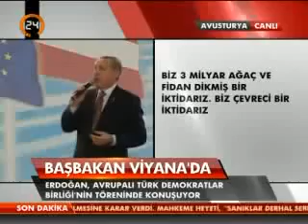Recep Tayyip Erdoğan Viyana Avusturya Mitingi - TEK PARÇA [HD]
Recep Tayyip Erdoğan Viyana,Recep Tayyip Erdoğan Viyana, Başbakan Erdoğan Viyana,Tayyip Erdoğan Viyana,Recep Tayyip Erdoğan Viyana,Recep Tayyip Erdoğan Viyan...Viyana'da Erdoğan'a Destek Yürüyüşü / Avusturya videolarını izlemek için beni takip edin. Başbakan Erdoğan Ankara'dan Büyük Viyana Buluşması mitingine telefo...Recep Tayyip Erdoğan-Viyana/Avusturya Mitingi-19 Haziran 2014-FULL TEK PARÇA-[16:9 Geniş Ekran]Recep Tayyip Erdoğan'ın Ulu Önder ATATÜRK'e Dil Uzattığı An-19 Haziran 2014-Viyana/Avusturya Mitingi.Başbakan Erdoğan'ın Viyana'daki konuşmasını dinlemek için gelenlerin sevgisi 7 bin kişinin bulunduğu Albert-Schulz Salonuna sığmadı. Başbakan Recep Tayyip Er...Recep Tayyip Erdoğan Viyana,Recep Tayyip Erdoğan Viyana, Başbakan Erdoğan Viyana,Tayyip Erdoğan Viyana,Recep Tayyip Erdoğan Viyana,Recep Tayyip Erdoğan Viyan...Recep Tayyip Erdoğan-Viyana/Avusturya Mitingi-19 Haziran 2014-FULL TEK PARÇA-[16:9 Geniş Ekran]Her gün güncel Muharrem ince Hassasiyetlerini Dile Getirdi Medya Nereye Çek videolarını beni takip ederek izleyebilirsiniz. Muharrem ince Özgeçmiş Muharrem i...Fethullah Gülen ile Recep Tayyip Erdoğan'ın arasını açmak istiyorlarv.